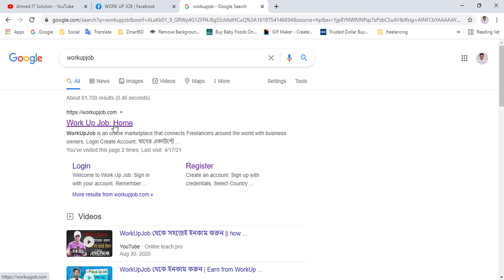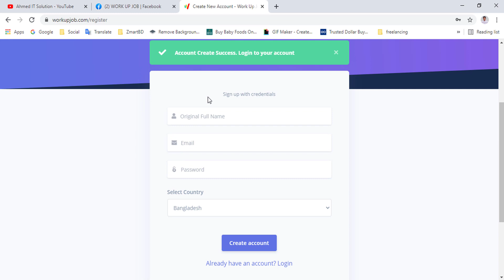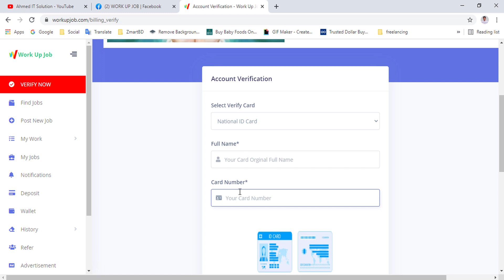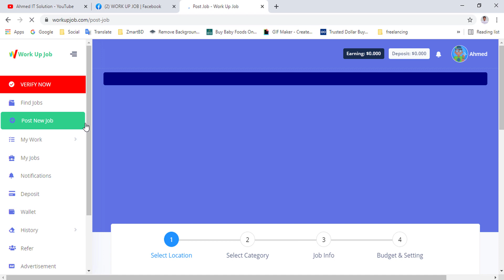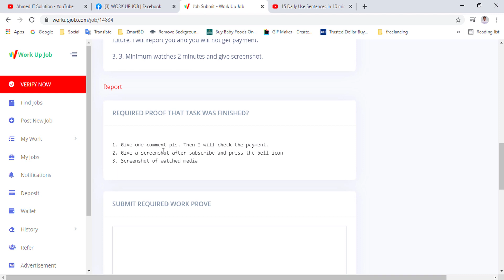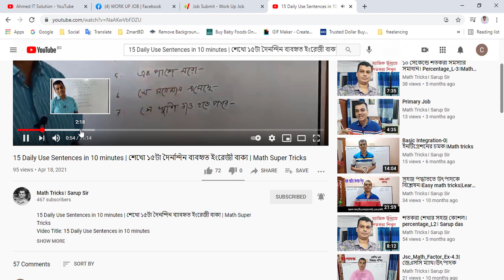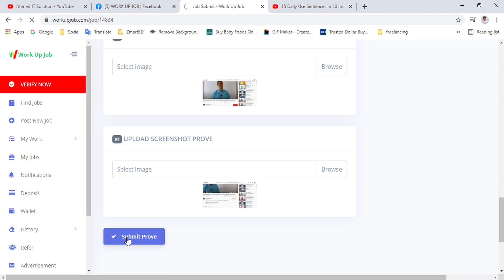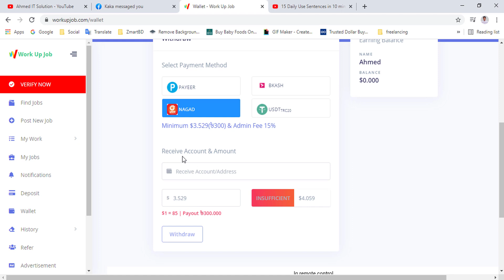সহজেই ইনকাম করুন WorkUpJob থেকে ।। workupjob.com।। how to make money from workupjob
workupjob.com review, workupjob.com, how to make money from workupjob, how to earn money from workupjob, upwork job apply bangla tutorial, upwork work tutorial, workup job payment proof, workup job, workup job earning website,online teach pro, earn money online, make money online
 how to make money from workupjob